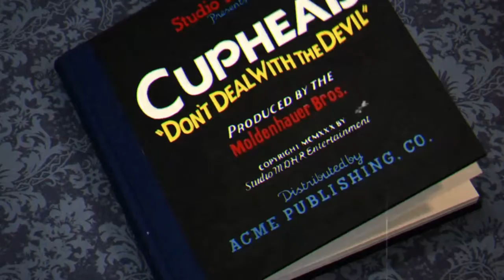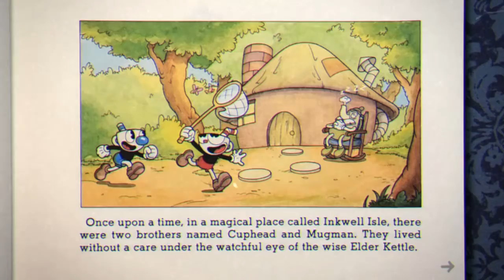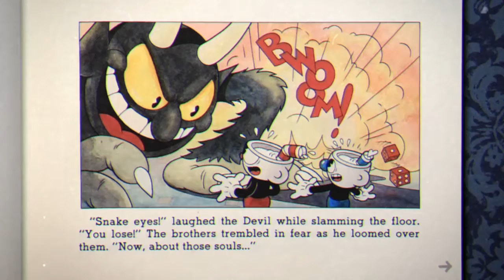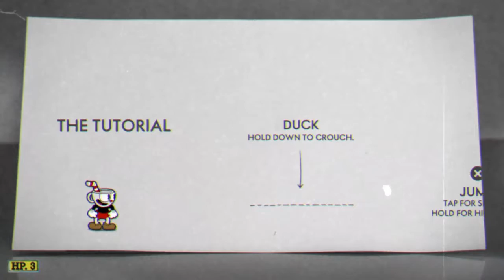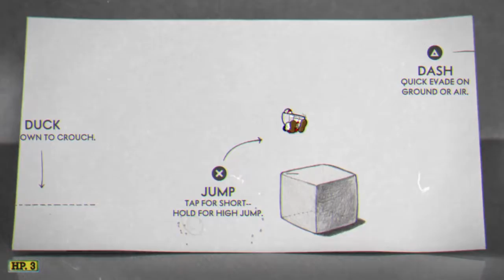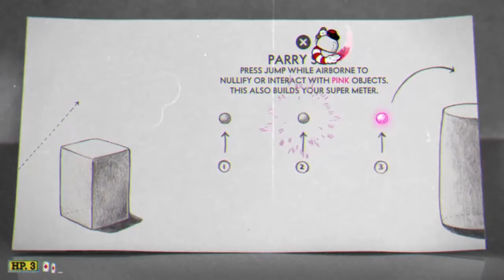ThIs GaMe Is EaSy (CUPHEAD #1)